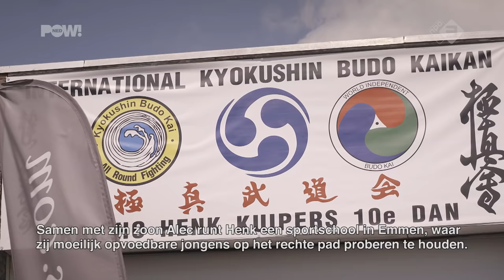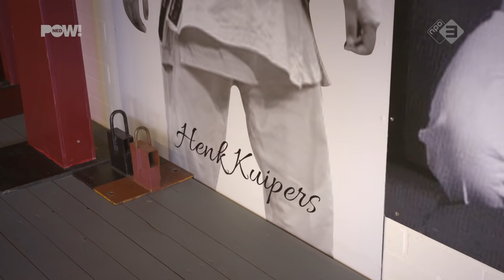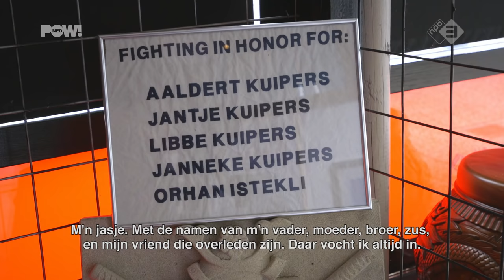Captain Henk Aflevering #2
In deel 2 van CaptainHenk geeft de leider motorclub No Surrender ons weer een uniek inkijkje in zijn bizarre leven. Zowel privé, maar ook als bikkelharde leider van de motorclub.